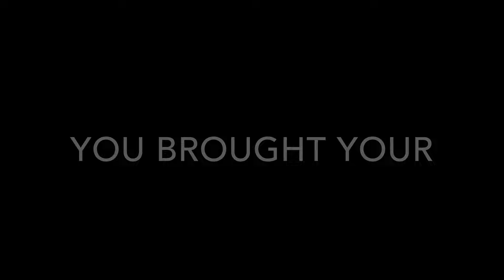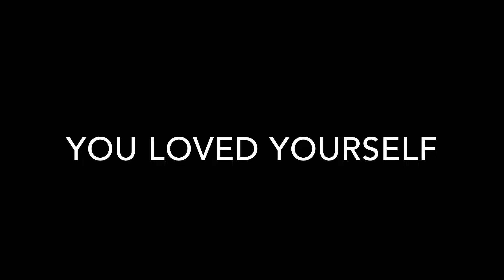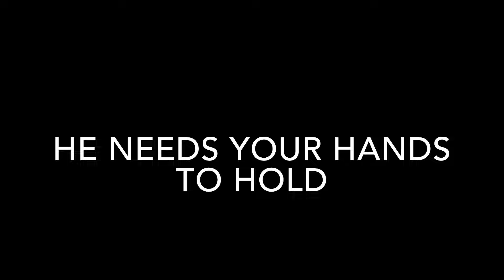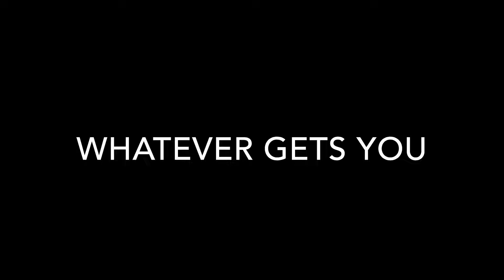Daan - HIGH (Official Lyric Video)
New single from the album The Ride (out on 11-11-22) while still working on the official video to be finished; here’s already a lyric video, especially for lyrics fans and the hearing impaired.